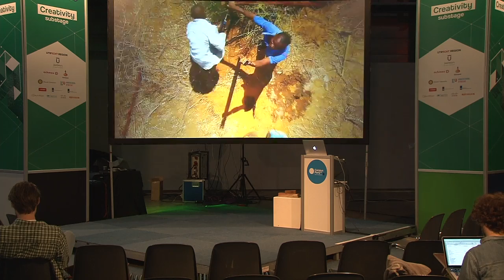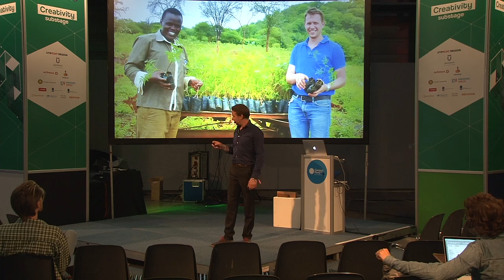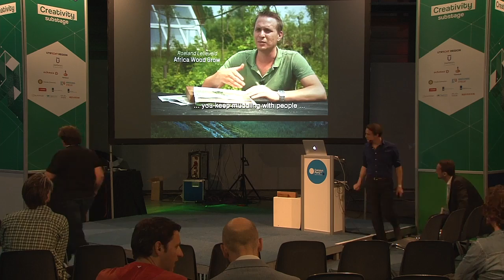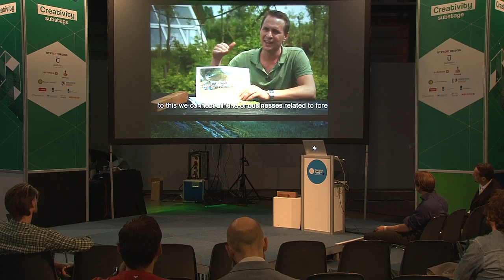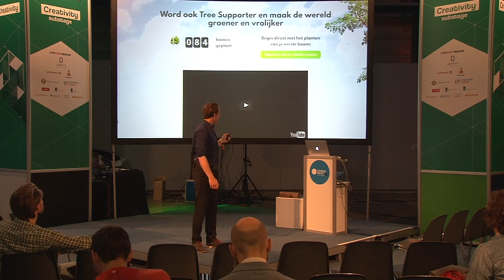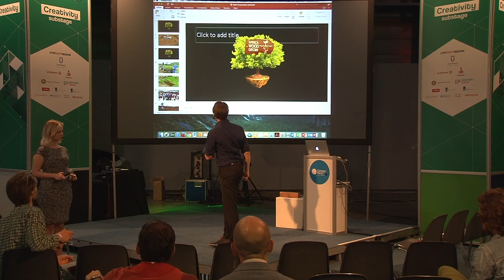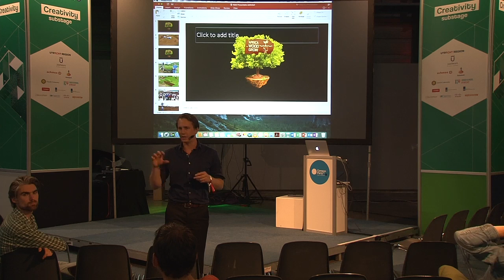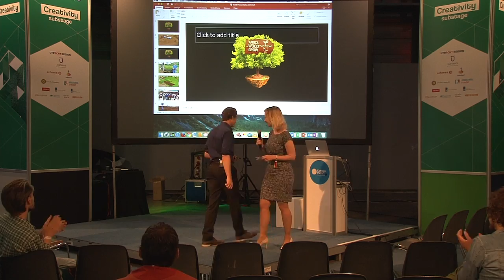CPEU4 - Creativity - Roeland Lelieveld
inspirational anyone can make a difference reforestation story
I explain why i started reforestation and how i started it. How we do now 6 years later and what we are planning to do.